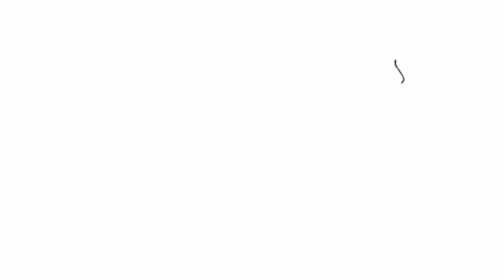Backstreet dating / timelapse lining drawing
Artwork by studioxoxo
Title. Rain on december

Rain in December
 Bosson Artist Song
Future's Gone Tomorrow album,
Life Is Here Today
Licensed to The Orchard Music (on behalf of Seo Music);
Muserk Rights Management, ASCAP, and 5 YouTube Music Rights Communities by